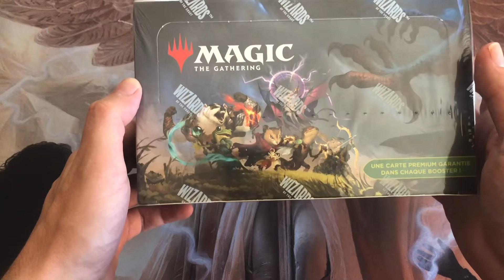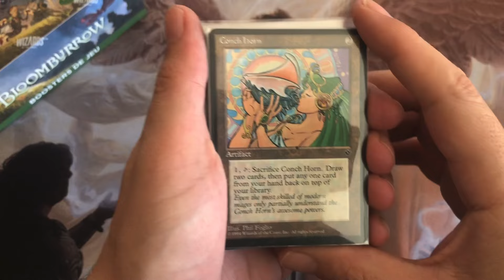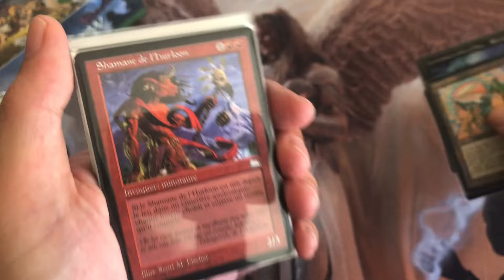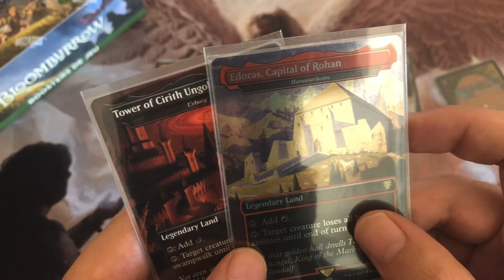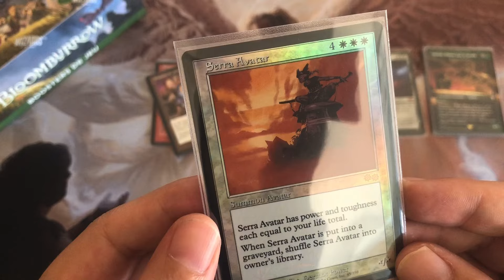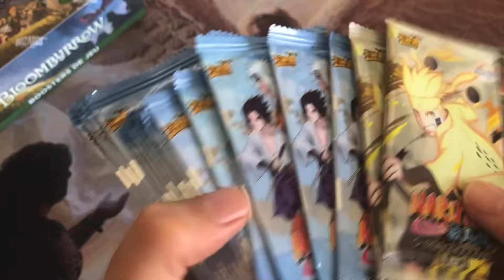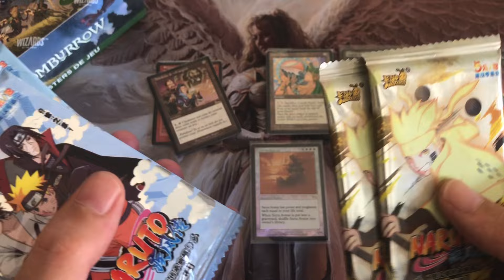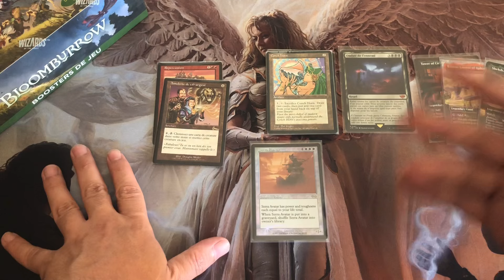Mes Acquisitions récentes Magic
Si ça t as plût laisse un pouce bleu et un commentaire, abonne toi di tu ne l es pas déjà ça soutient la chaîne et active la petite cloche des notifications 🔔
Et Yop tout le monde on se retrouve pour une vidéo de mes acquisitions récentes de cartes à l unité pour compléter les collections et éditions
Des bisous